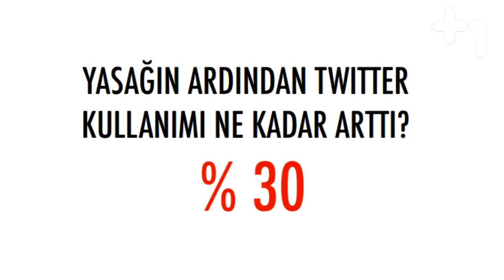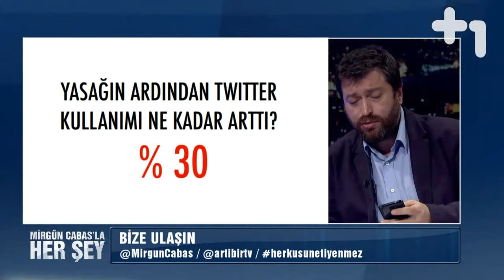Mirgün Cabas'la Her Şey - Onur Yazcıoğlu - Ersin Kalaycıoğlu - Serdar kuzuloğlu - 4.Böllüm